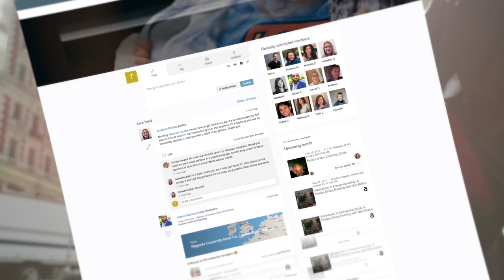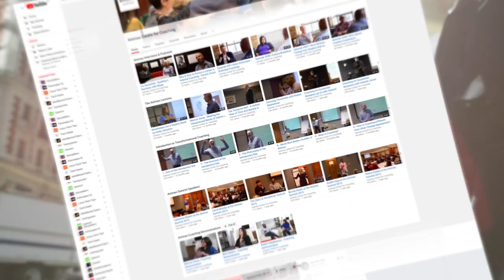Marcus Stone - Presence in Coaching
In his coaching, Marcus draws upon person-centred practices, focussing on the quality of the relationship with his clients and the use of self, spaciousness and silence to help them feel into what’s going on within themselves and their situation. Working with what is presented in each moment, he allows the special ambience created to develop trusting bonds with the people he works with. Marcus believes that this closeness and deep rapport, as experienced by his clients, allows a distinctive space to emerge, a space the like of which may not exist elsewhere in their lives. His clients will notice in particular his supportive focus and attention and a feeling of being safely held. This allows almost anything to emerge for his clients, including matters never previously spoken about to anyone else and things not even previously recognised by themselves.